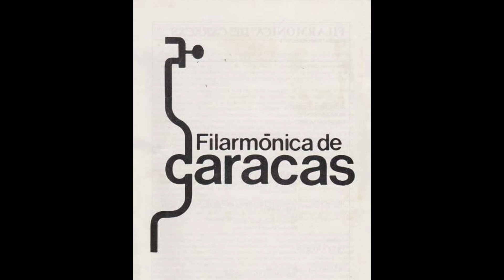OFC Concierto para Violin y Oboe - Bach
Concierto para Violin y Oboe
Orquesta Filarmonica de Caracas

Violin: Maestro Carlos Piantini
Oboe: Ellen Katz

Dir: Carlos Piantini
Tecnico de Grabacion: Wolfgang Schalk

Aula Magna de la UCV, Caracas, Venezuela
15 de Junio de 1980